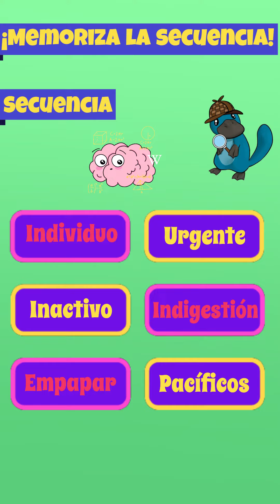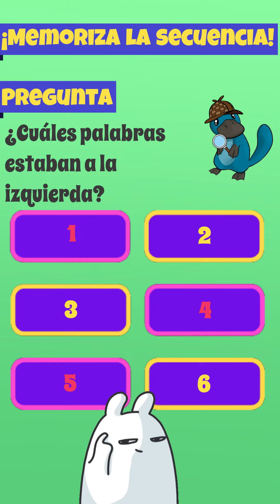🧠 Memoriza la secuencia: Level 59